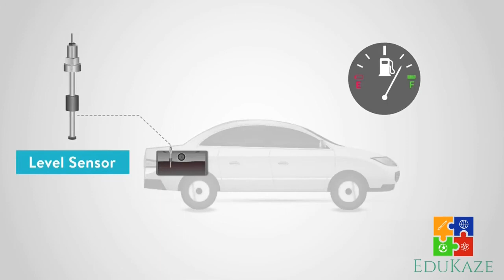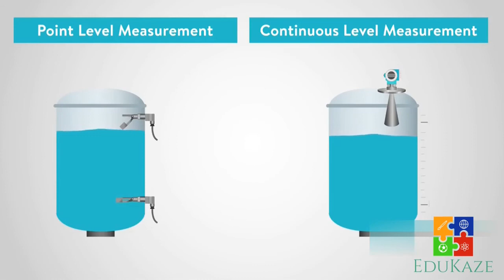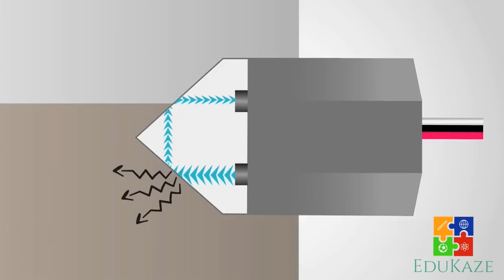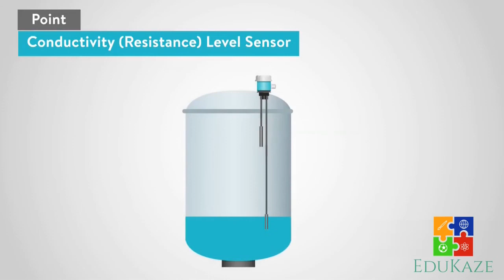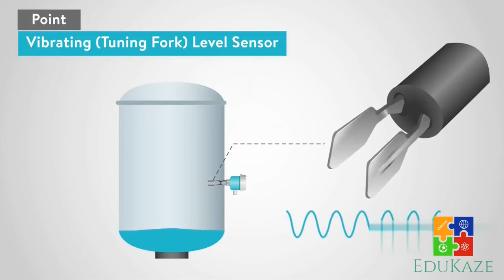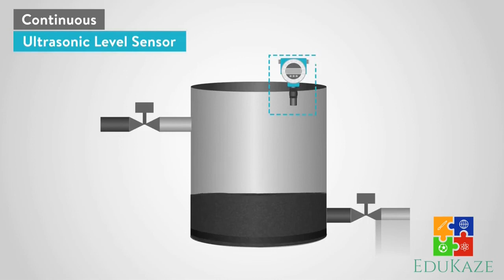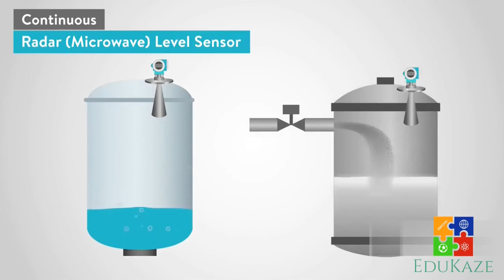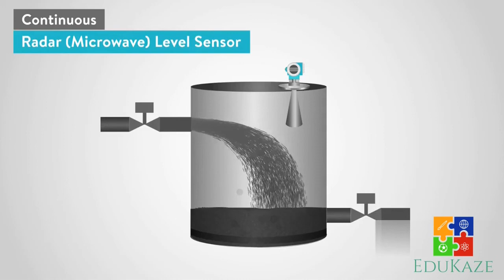Mengenal 7 Macam Sensor Level Untuk PLC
Mengenal lebih detail tentang salah satu jenis sensor pada PLC, yaitu Sensor Level.
Terdapat 7 macam sensor level yang dibahas pada video ini.